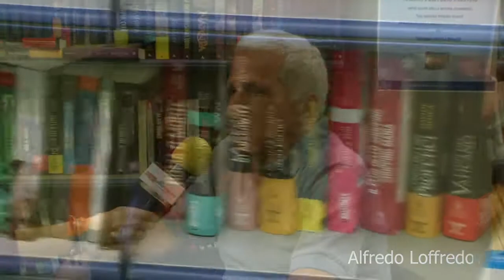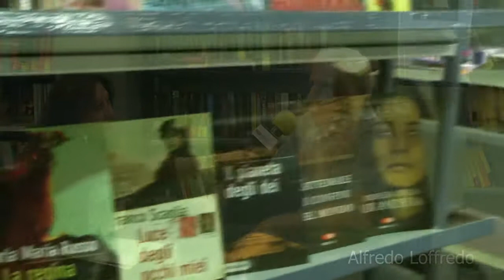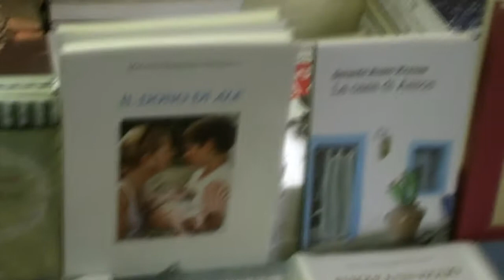Intervista ad Alfredo Loffredo dell'omonima libreria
La storica libreria Loffredo lascia via Kerbaker. La dura realtà del caro affitti a Napoli